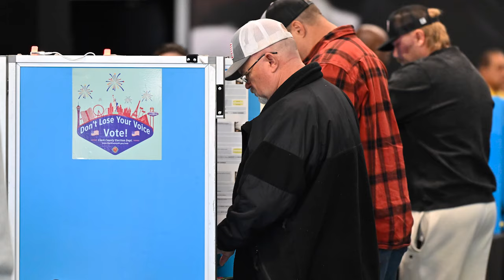Kamala Harris spends Election Day in DC, urges Americans to vote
National Correspondent Ahtra Elnashar is in Washington D.C. covering Harris' election night festivities and the potential results ahead of polls closing.

TND covers content from Sinclair's stations in:
Abilene-San Angelo, TX : KTXS
Albany, GA : WFXL
Albany, NY : WRGB
Amarillo, TX : KVII
Asheville, NC : WLOS
Austin , TX : KEYE
Bakersfield, CA : KBAK/KBFX
Baltimore : WBFF
Beaumont, TX : KFDM/KBTV
Birmingham, AL : WBMA
Boise, ID : KBOI/KYUU
Bristol, VA : WCYB
Cedar Rapids, IA : KGAN/KFXA
Champaign, IL : WCCU
Charleston, SC : WCIV
Charleston, WV : WCHS/WVAH
Chattanooga, TN : WTVC
Cincinnati, OH : WKRC/WSTR
Columbia, SC : WACH
Columbus, OH : WSYX/WTTE
Dayton, OH : WKEF/WRGT
El Paso, TX : KFOX/KDBC
Eugene, OR : KVAL/KMTR
Eureka, CA : KAEF
Flint, MI : WEYI/WBSF
Fresno, CA : KMPH
Gainesville, FL : WGFL
Green Bay, WI : WLUK
Greenville-New Bern, NC : WCTI
Harlingen, TX : KGBT
Harrisburg, PA : WHP
Jefferson City, MO : KRCG
Johnstown, PA : WJAC
Kalamazoo-Grand Rapids, MI : WWMT
Kirksville-Ottumwa, IA : KTVO
Las Vegas, NV : KSNV
Lewiston, ID : KLEW
Lincoln, NE : KHGI/KWNB
Little Rock, AR : KATV
Lynchburg, VA : WSET
Macon, GA : WGXA
Medford, OR : KTVL
Mobile, AL : WPMI
Myrtle Beach, SC : WPDE
Nashville, TN : WZTV
Oklahoma City : KOCB/KOKH
Pasco, WA : KEPR
Pensacola, FL : WEAR/WFGX
Portland, ME : WGME/WPFO
Portland, OR : KATU/KUNP
Providence, RI : WJAR
Quincy-Hannibal, IL : KHQA
Redding-Chico, CA : KRCR
Reno, NV : KRNV/KRXI
Rochester, NY : WHAM
Salt Lake City : KUTV
San Antonio, TX : KABB/WOAI
Savannah, GA : WTGS
Seattle, WA : KOMO/KUNS
Sioux City, IA : KMEG/KPTH
South Bend, IN : WSBT
Springfield, IL : WICS
Steubenville, OH : WTOV
Syracuse, NY : WSTM
Toledo, OH : WNWO
Traverse City, MI : WPBN
Tulsa, OK : KTUL
Washington DC : WJLA
West Palm Beach, FL : WPEC
Wilkes-Barre, PA : WOLF
Yakima, WA : KIMA